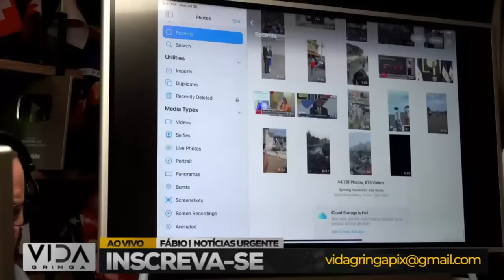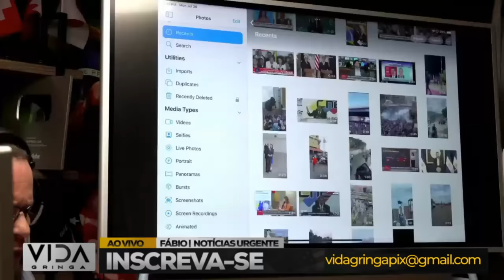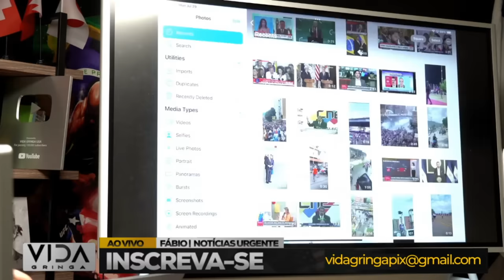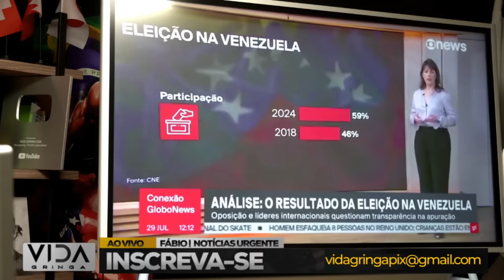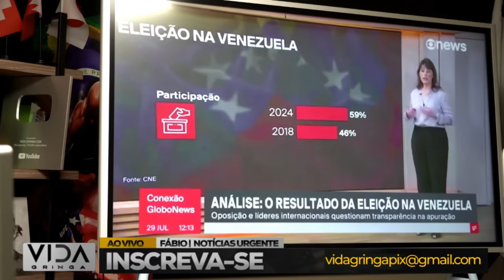O Fim de Maduro: A Queda do Ditador Venezuelano?